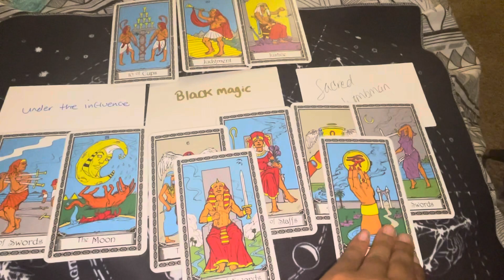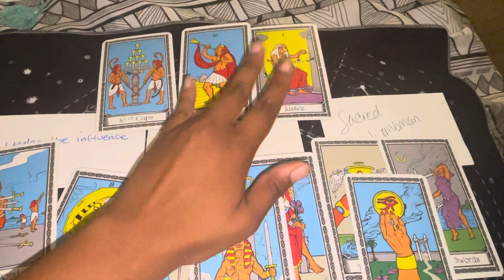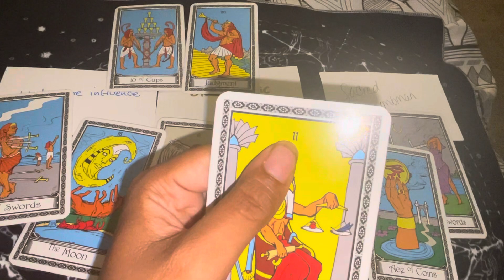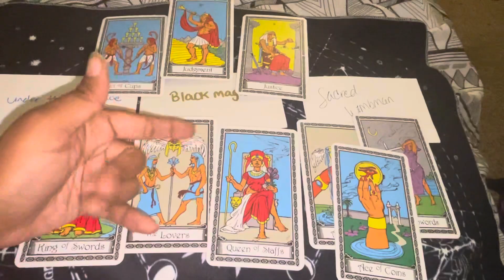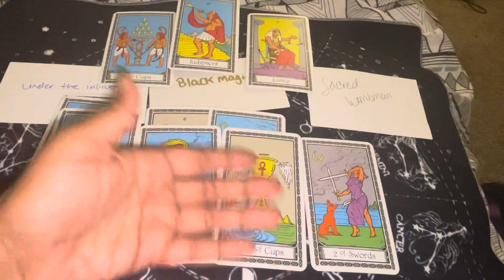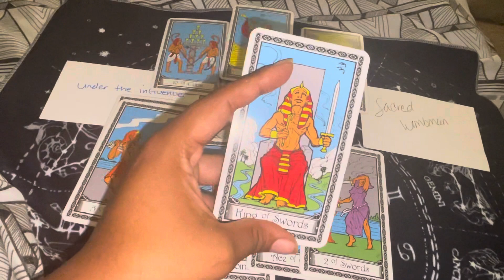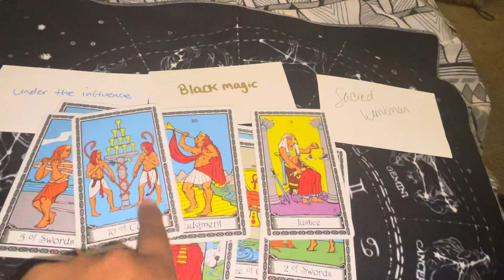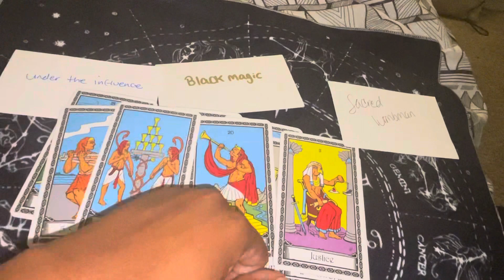Air signs 🌪 LATE NIGHT READING 🌚✨ Someone was putting beauty spells on you , it has backfired🔥👑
connected 🔐

MY FIRST ORACLE DECK  ⭐️